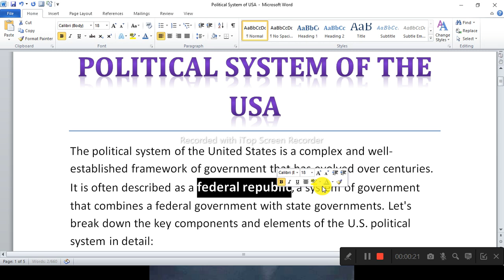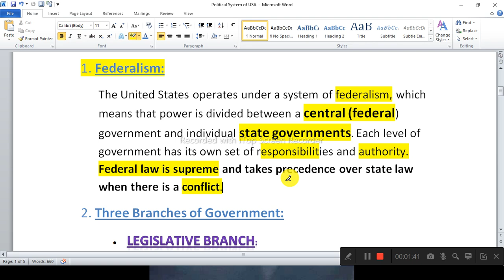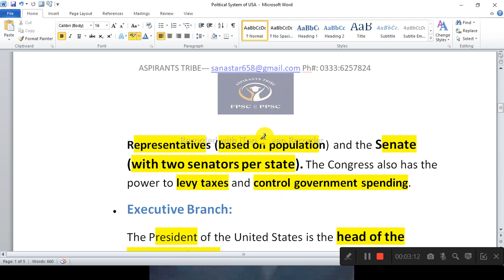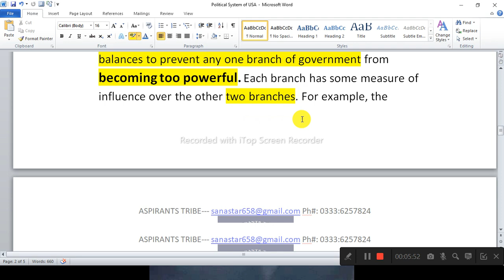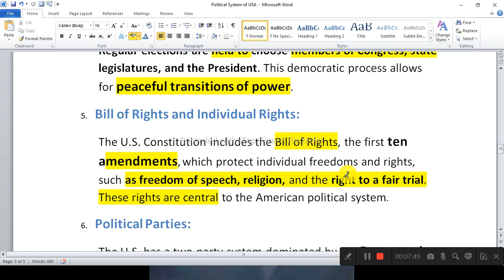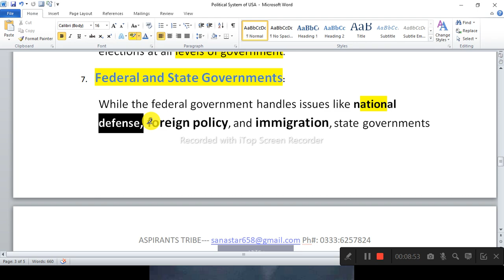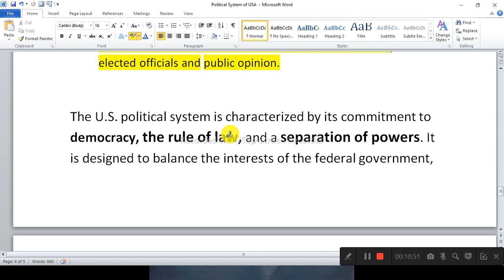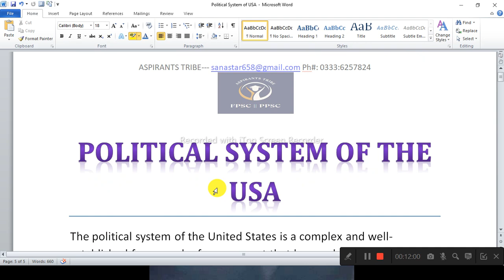Political System of USA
Federalism
Three Branches of Government
Legislative Branch
Executive Branch
Judicial Branch
Checks and Balances
Elections and Democracy
Bill of Rights and Individual Rights
Political Parties
Federal and State Governments
Amendment Process
Local Governments
Interest Groups and Civil Society
These headings provide an overview of the key components and elements of the U.S. political system. You can use them as a framework for more in-depth study and exploration of each aspect.